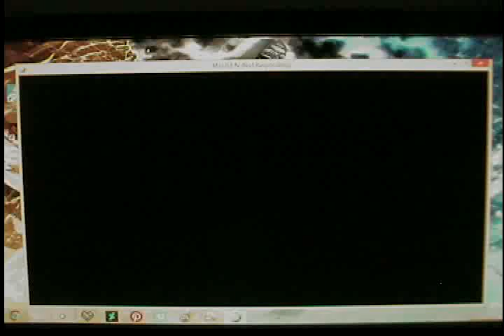Secret Agents Vs Mature & Vice